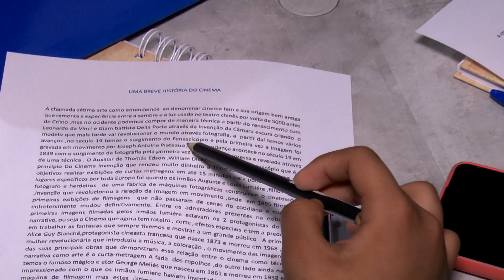Projeto de educação reúne crianças no bairro Monte das Oliveiras em Manaus | REDE AMAZÔNICA